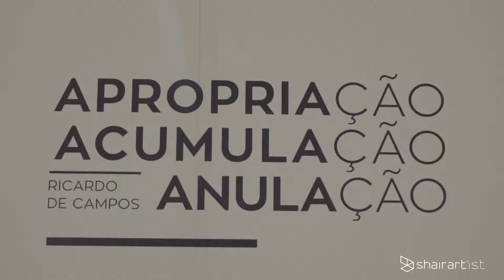APROPRIAÇÃO, ACUMULAÇÃO, ANULAÇÃO | inauguração de exposição | exhibition opening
Exposição realizada em parceria com a Fundação Bienal de Cerveira